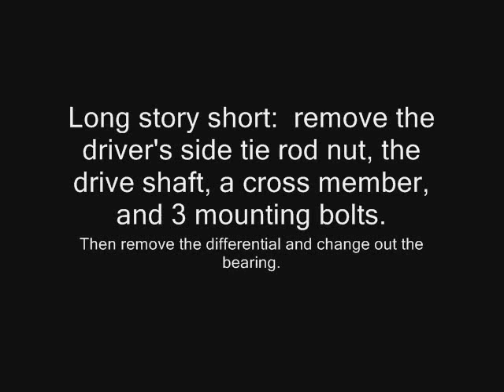How to Change the Bearing Out in the Front Differential of a 2004 Tahoe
Hear is a slide show on how to change out the tapered bearing on the bevel gear in your front differential of a 2004 Tahoe Z71.  It's fairly easy to remove the diff.  The harder part changing out the bearing.